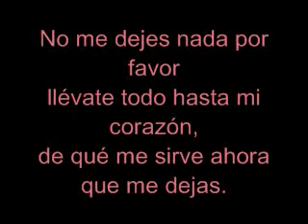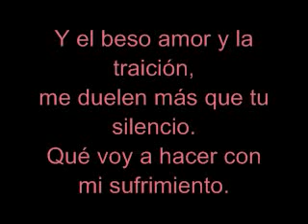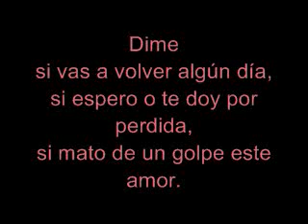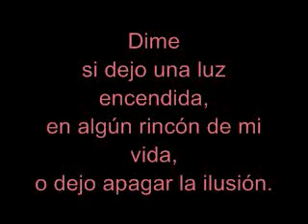Dime Julion Alvarez Letra 2014